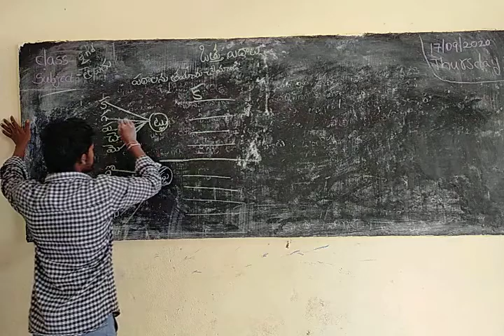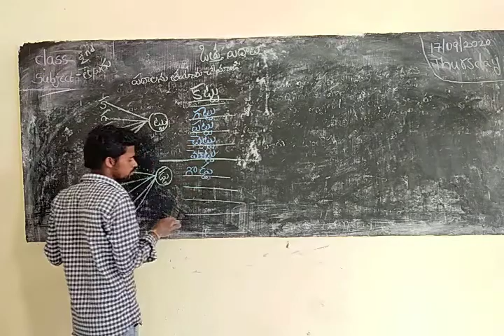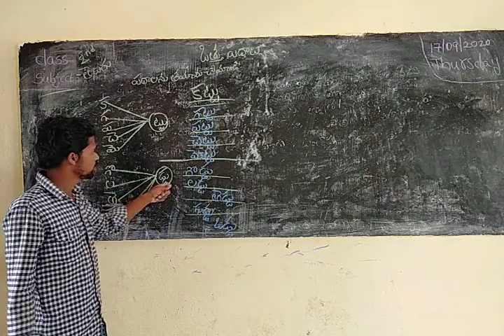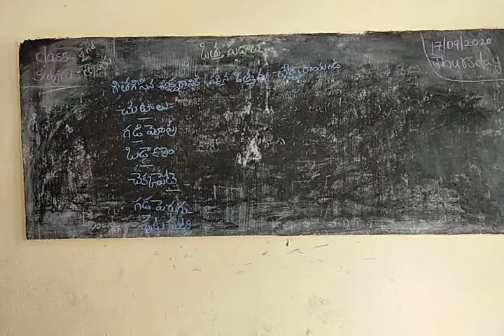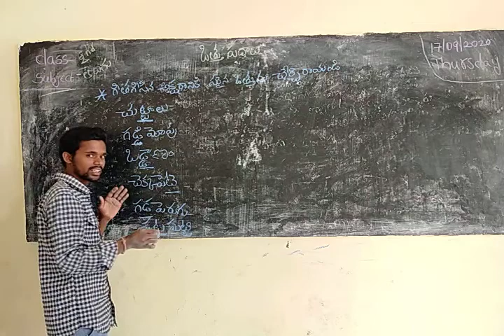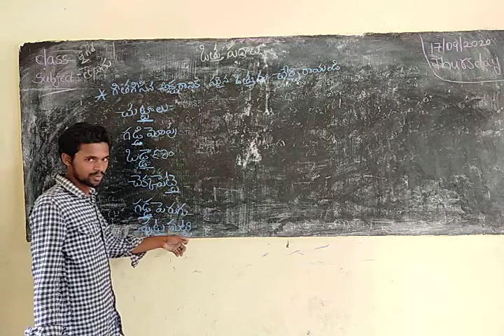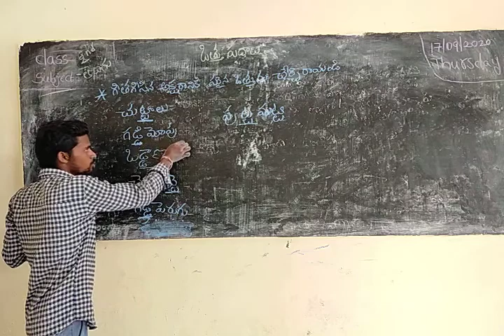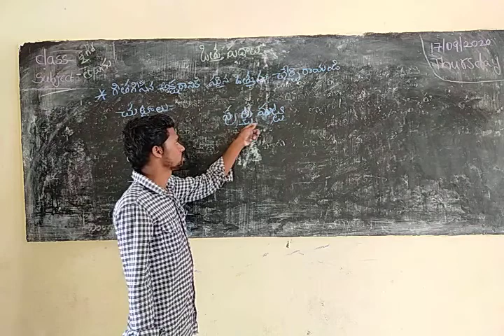2nd ఒత్తు పదాలు